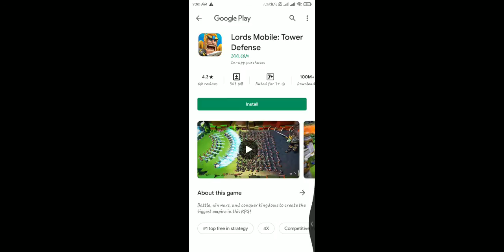24 August 2021